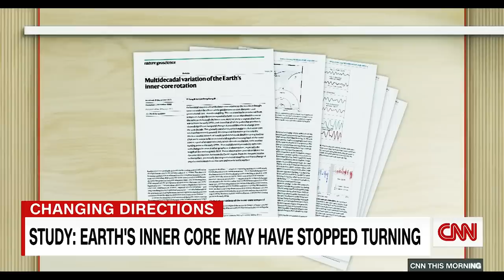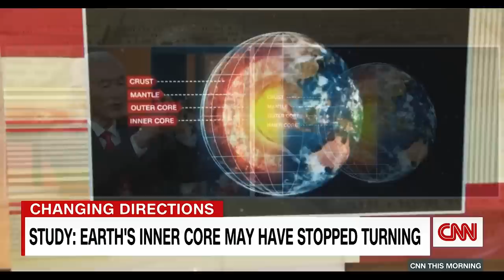We Live in Strange Times! (2023)